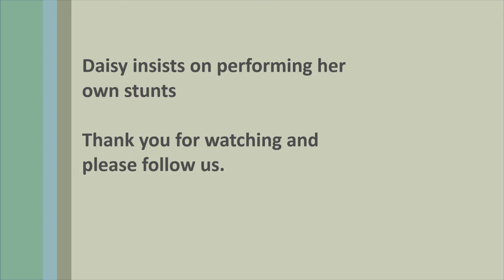Jumping Daisy Movie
Daisy does free running.